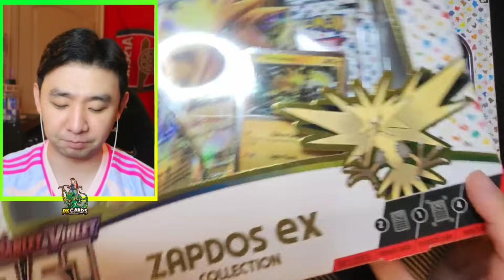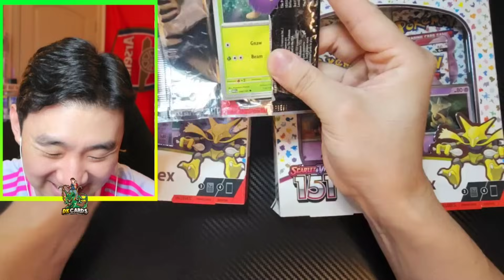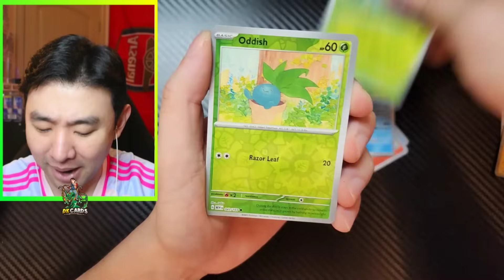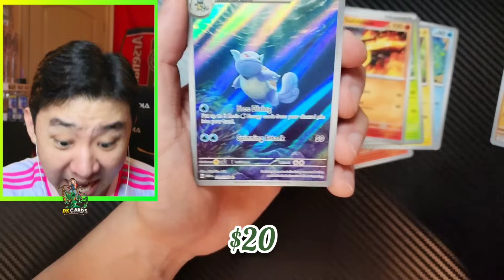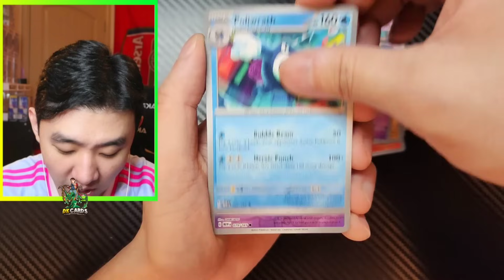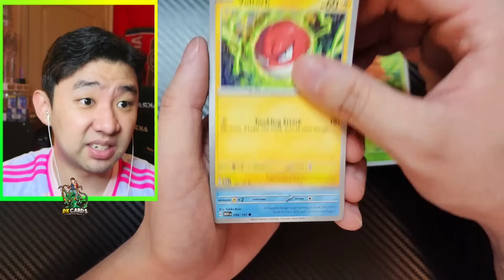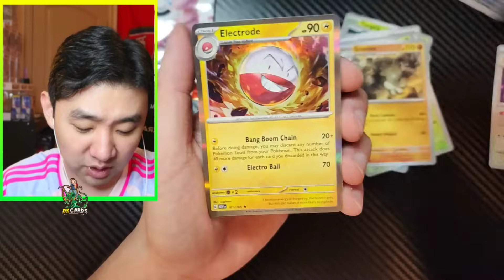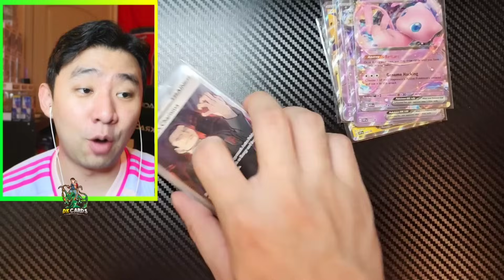TRADING my bulk for NEW Pokemon 151 Boxes! Worth the trade?!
Gamestop has buy 1 get 1 50 percent off on all pokemon cards! Can we pull something amazing from hese packs? are they worth it?! Lost origin, silver tempest, and base set scarlet and violet for only 2 dollars?!

Let's find out on today's episode of DK CARDS!!

Here is the link for the Team Rocket Collection!

Here is the link from the site with the Charizard hoodie

► DK Cards Here! I have just recently started my Pokémon YouTube channel with the goal of reliving some moments from my childhood by opening Pokémon Packs. Join me while I explore the massive world of the Pokémon Trading Card Game! Some day I hope to open vintage Pokémon card packs/booster boxes and will continue to keep up with the most recent Pokémon TCG Products! Thanks for tuning in :D

In this video, I open every Pokémon 151 product! Which product should you buy?

Find out in this video, as I open every Pokémon 151 product and give you my verdict on which product is the best! From the new Ultra Premium Collection to the English version of Pokémon TCG, I cover it all in this video!

If you're a Pokemon fan, then this is the video for you! In this video, I open every product in the Pokèmon 151 Ultra Premium Collection, and I provide a detailed review for each product. Which product should YOU buy?!

Hey trainers, check out the NEW 151 ULTRA-PREMIUM COLLECTION! Best Hit Rates!!

If you're looking for the best possible Pokémon options, then you need to check out the 151 ULTRA-PREMIUM COLLECTION. These options have the highest hit rates of any collection so far, and they're perfect for trainers who are looking to achieve the best results. Don't miss out on this opportunity to get some of the best Pokémon options available!